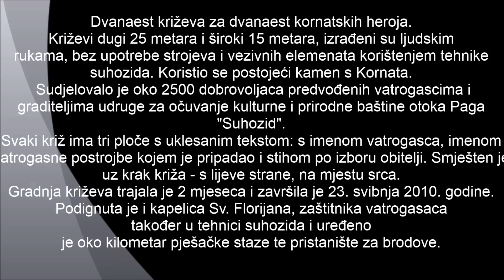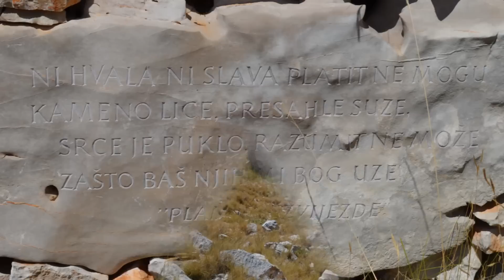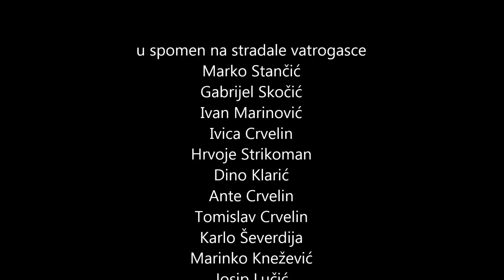Plač anđela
SJEĆANJE NA 30.KOLOVOZA
30.kolovoza 2007.godine prilikom gašenja požara otvorenog prostora na otoku Kornatu stradalo je dvanaest vatrogasaca iz Šibenika,Vodica i Tisnog.
U čast i trajno sjećanje izgrađeni su Spomen križevi